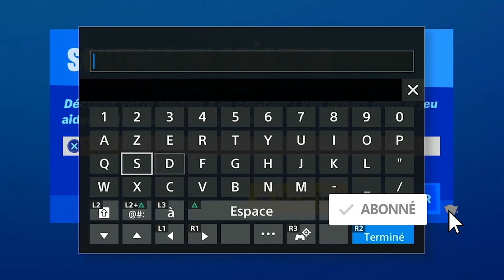VISITER LE PITON DE LA PANTHÈRE FORTNITE, EMPLACEMENT DU PITON DE LA PANTHÈRE DÉFI SEMAINE 3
▬▬▬▬▬▬▬ • BIENVENUE 😍 • ▬▬▬▬▬▬▬

▬▬▬▬▬▬▬ • PARTENAIRES 💪 • ▬▬▬▬▬▬▬

"SOISCOOLMEC"
"STRIKESOISCOOL"

.▬▬▬▬▬▬▬ • TOP DON 💰 • ▬▬▬▬▬▬▬

▬▬▬▬▬▬▬ • MUSIQUE OUTRO 🎵 • ▬▬▬▬▬▬▬